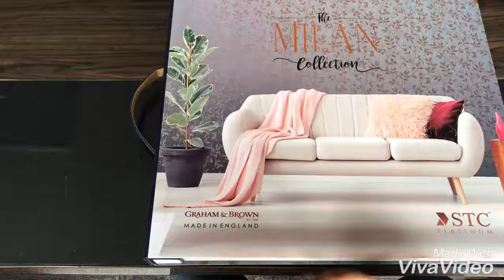MILAN COLLECTION WALLPAPER#STC WALLPAPER COLLECTION DISTRIBUTORS IN DELHI📱